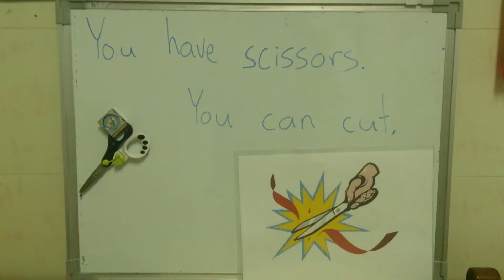You can cut.